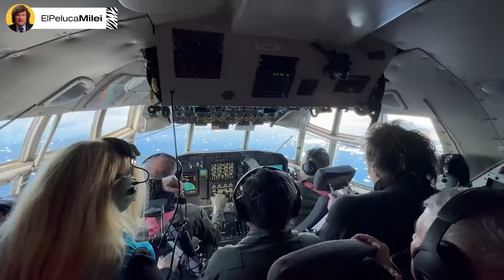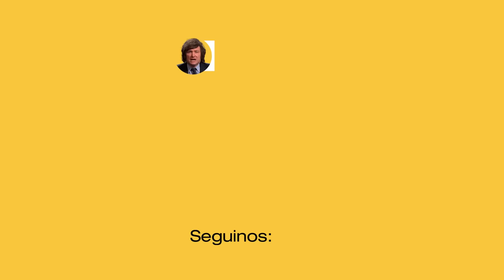MILEI DIO LA CARA EN LA ANTARTIDA *VLOG EXCLUSIVO*